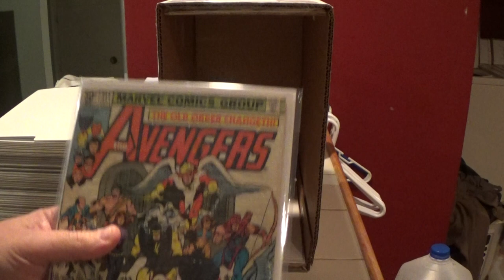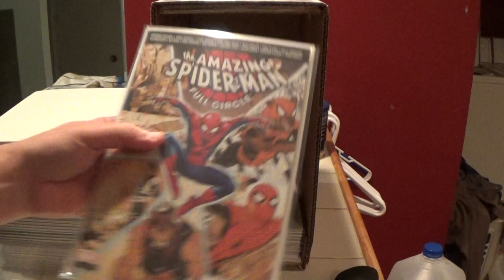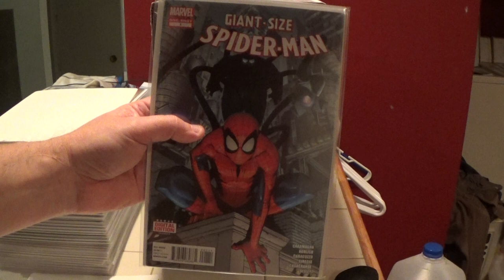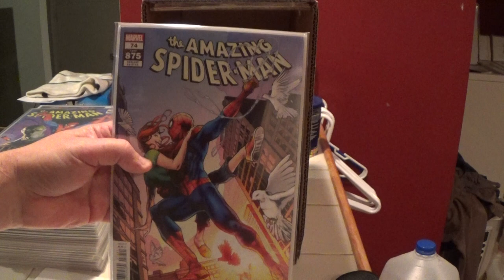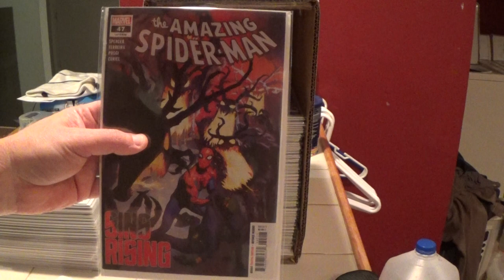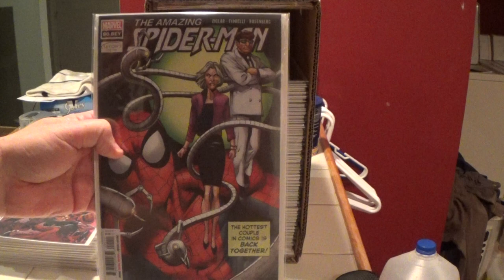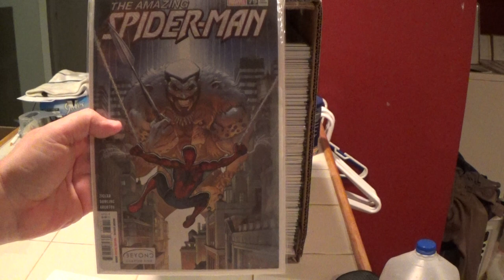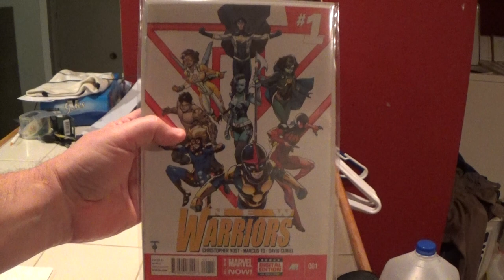Box 2 - Comic Book Collection Documentation Video - And Even More Spider-Man!!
Keys -
Amazing Spider-Man 2015 # 799 x2  7:11
Amazing Spider-Man 2015 # 800  7:35
Spider-Man Free Comic Book Day 2020 x2  8:16
Amazing Spider-Man - Renew Your Vows #1  9:30
Amazing Spider-Man 2018 # 61 x3  12:24
Amazing Spider-Man 2018 # 55 Web Head CVR  16:20
Amazing Spider-Man 2018 # 93 Gleason VAR  17:56
Amazing Spider-Man 2018 # 93 x2  18:16
Amazing Spider-Man 2018 # 78.BEY  21:11
Amazing Spider-Man 2018 #1 x2  24:20
Amazing Spider-Man 2018 # 89  25:48
Amazing Spider-Man 2018 # 88 x3  26:30
Exiles 2018 # 1  30:56

Total Keys as of 12\11\22 -- 21